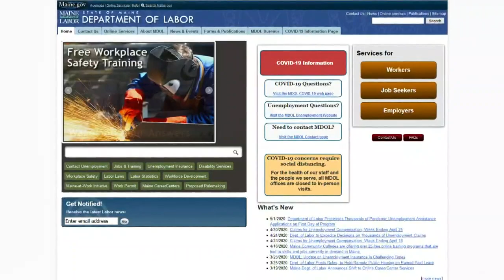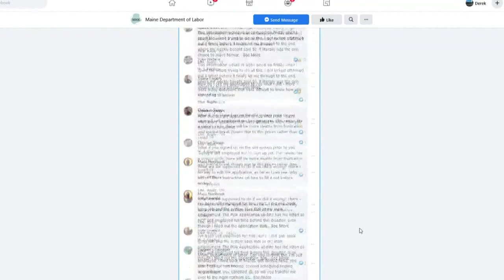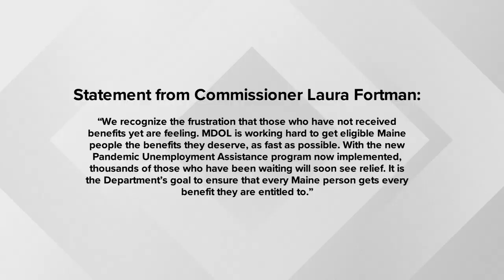'It's been two months without a paycheck': Mainers face desperation over unprocessed unemployment cl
'It's been two months without a paycheck': Mainers face desperation over unprocessed unemployment claims amid COVID-19